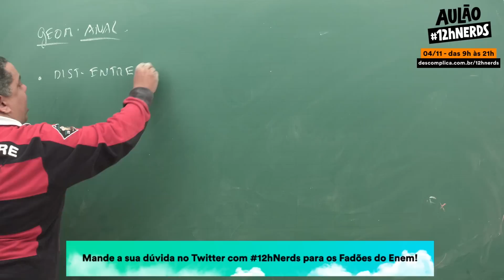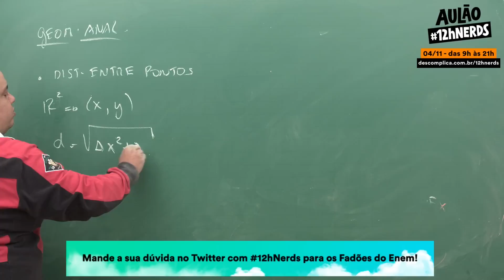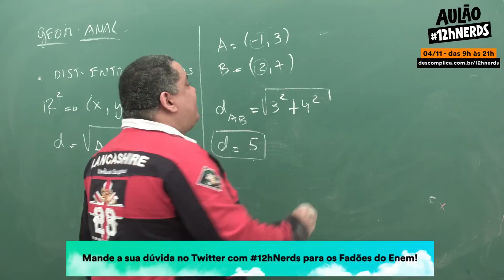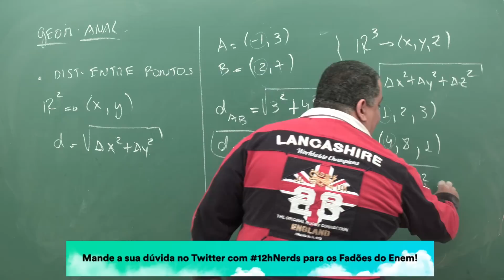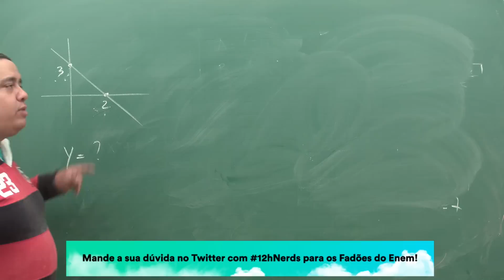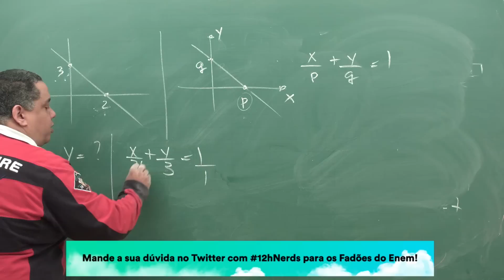Revisão ENEM - Matemática: Geometria Analítica - Mande dúvidas com